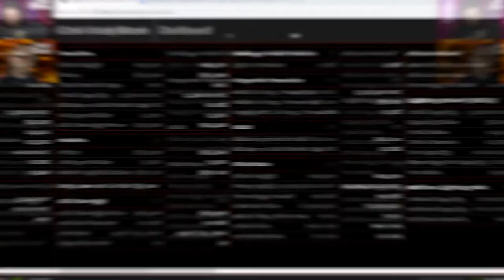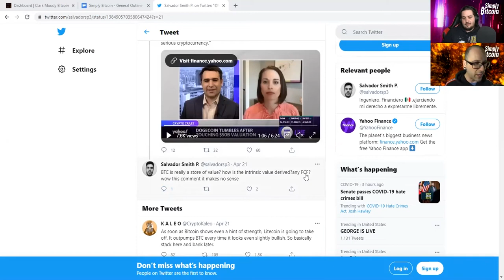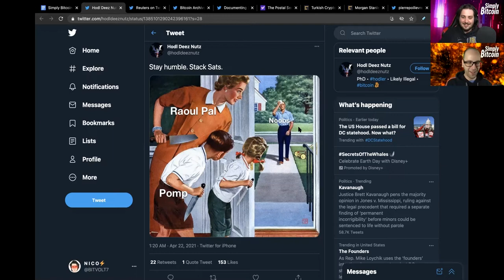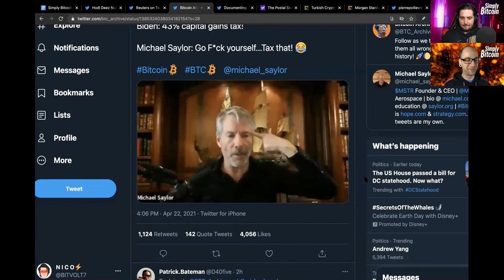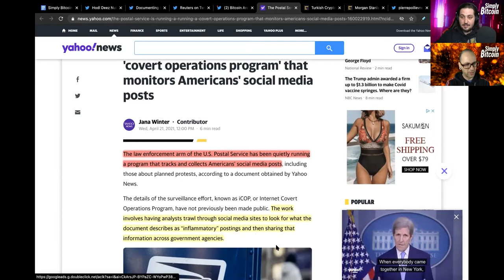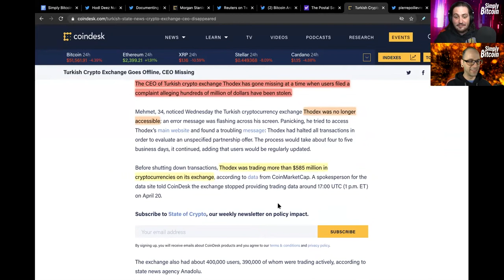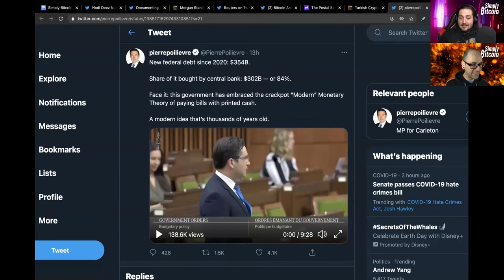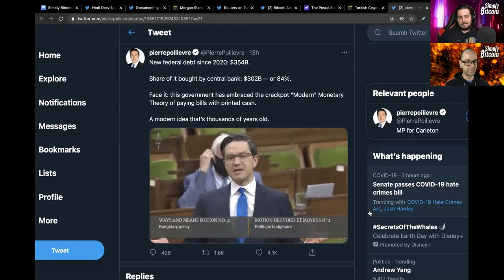Raising Taxes Will Make People Turn to Bitcoin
Recap of everything Bitcoin for April 22nd 2021

► High Cap Gains Tax proposed by Biden Admin. will make people stay in Bitcoin

► Even Politicians are starting to notice the insane money printing

Timecodes:
0:00 - Intro
0:14 - Bitcoin Stats
1:40 - Daily Fail
4:28 - Meme Review
6:33 - Daily News
19:43 - BTC Software Releases